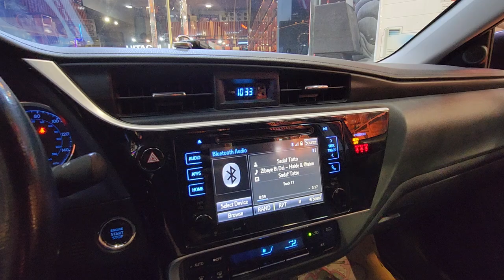٧ أيلول ٢٠٢٤